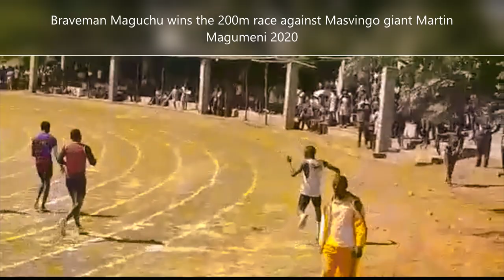Brave Maguchu exploding on a provincial 200m race 2020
dewuremedia2020